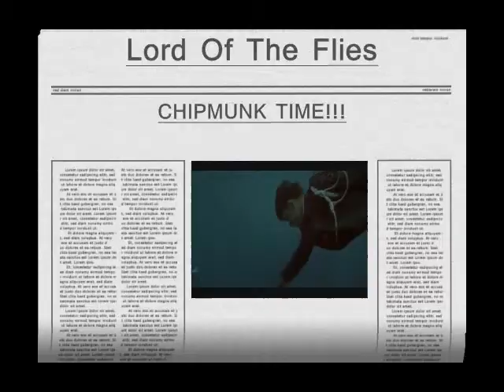LOTF CHIPMUNK TIME!!!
I can't believe no one has done this yet.  Here's some moments from the movie in CHIPMUNK!  Then there's a little slowed down one at the end.  Listen to Ralph's laugh it's so cute :D  Haha and listen to Jack curse it's so funny.  Oh man I just realized I didn't put any clips with Simon.  Sry Simon fans I'll put him in the next one.  He probally sounds adorable in chipmunk.  Piggy sounds really cute too.